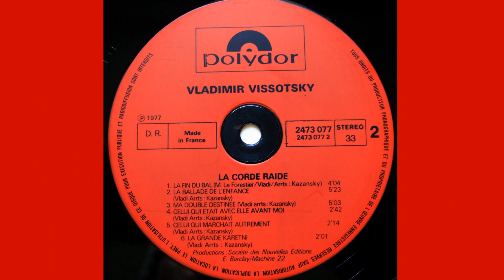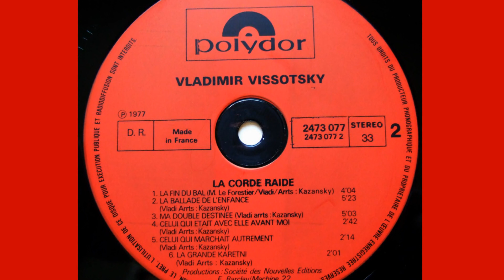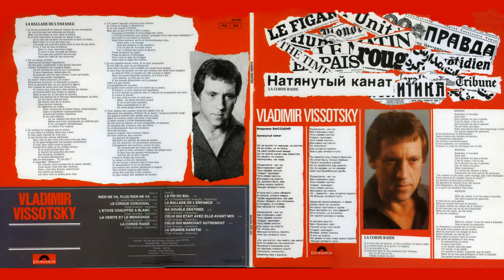Владимир Высоцкий. Тот, кто раньше с нею был (Их было восемь), 1977. Clip. Custom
ТОТ, КТО РАНЬШЕ С НЕЮ БЫЛ (Их было восемь, Celui qui était avec elle avant moi), 1962. АВТОР И ИСПОЛНИТЕЛЬ: ВЛАДИМИР СЕМЁНОВИЧ ВЫСОЦКИЙ. АУДИО/AUDIO: Vladimir Vissotsky. La Corde Raide (Натянутый канат) [Vinyl, LP, Album]. – France: Polydor, 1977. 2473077. ВЛАДИМИР СЕМЁНОВИЧ ВЫСОЦКИЙ. Советский поэт, композитор, один из основоположников музыкального жанра авторской песни, артист театра и кино, прозаик, драматург, режиссёр. Родился 25 января 1938 в Москве, РСФСР, СССР. После развода родителей воспитывался в семье отца – офицера Советской Армии. Три года (1947 – 1949) прожил в советской оккупационной зоне Германии (Eberswalde-Finow). В 1955 окончил мужскую среднюю школу № 186 Коминтерновского района Москвы (с 1969 – Свердловский р-н; в 1968 школа расформирована и закрыта) и поступил в МИСИ им. В. В. Куйбышева (с 1993 – НИУ «Московский государственный строительный университет»). Проучившись в МИСИ один семестр, ушёл из института. В 1956 поступил в Школу-студию МХАТ (Школа-студия имени В. И. Немировича-Данченко при МХАТ СССР имени М. Горького; с 1990 – Школа-студия имени Вл. И. Немировича-Данченко при МХАТ имени А. П. Чехова), которую окончил в 1960 (курс Павла Владимировича Массальского, 1904 – 1979). После окончания, недолго прослужив в Московском театре имени А. С. Пушкина (1960 – 1962) и Московском театре миниатюр (1962 – 1964), до конца своей жизни был ведущим артистом и автором музыки к спектаклям Московского театра на Таганке (1964 – 1982). Среди многих ролей, сыгранных В. С. Высоцким на Таганке, главная – ставшая настоящей визитной карточкой не только для него самого, но и для всего театра – это роль Гамлета в одноимённом спектакле (премьера 29 ноября 1971, последний спектакль 17 июля 1980) в постановке Юрия Петровича Любимова (1917 – 2014). В отличие от театра, по-настоящему больших ролей в кино В. С. Высоцкому, к сожалению, довелось сыграть очень немного, и основную часть его 76 киноработ составляют незначительные роли второго плана. К этому следует добавить еще и то, что за исключением картины «Место встречи изменить нельзя» (1979; режиссёр Станислав Сергеевич Говорухин, 1936 – 2018), самые интересные из его киноработ в медиа практически никак не продвигаются, и мало кому сейчас известны вообще: Бродский – Воронов (Интервенция, 1968; режиссёр Геннадий Иванович Полока, 1930 – 2014); Александр Никитич Брусенцов (Служили два товарища, 1968; режиссёр Евгений Ефимович Карелов, 1931 – 1977); Он (Четвёртый, 1972; режиссёр Александр Борисович Столпер, 1907 – 1979); Николай Васильевич фон Корен (Плохой хороший человек, 1973; режиссёр Иосиф Ефимович Хейфиц, 1905 – 1995); Дон Гуан (Маленькие трагедии, 1979; режиссёр Михаил Абрамович Швейцер, 1920 – 2000). В. С. Высоцкий ушёл из жизни 25 июля 1980 в Москве, РСФСР, СССР. Похоронен в Москве на Ваганьковском кладбище – участок № 1 (могила неподалеку от входа на кладбище, справа). СЕМЬЯ: Три брака. Вдова: французская артистка театра и кино, режиссёр, прозаик Марина Влади (р. 1938). МАРИНА ВЛАДИ. Marina Vlady – артистический псевдоним; урождённая – Екатерина Марина Владимировна Полякова-Байдарова). Французская артистка театра и кино, театральный режиссер, литератор русского происхождения. Родилась 10 мая 1938 недалеко от Парижа – в Клиши-ла-Гаренн в артистической семье выходцев из России. Отец – Владимир Васильевич Поляков-Байдаров (урождённый Байдаров; 1890 – 1952; скульптор, военный летчик, спортсмен, оперный певец (тенор), танцовщик и драматический артист). Мать – Милица Евгеньевна Энвальд (1899 – 1972; театральная артистка, танцовщица, педагог). Оба – активные участники культурных проектов (выставок, концертов и др.) в поддержку СССР и советской культуры, проводимых Союзом советских патриотов (ССП; 1943 – 1948) – организации русских эмигрантов, живущих во Франции. Пройдет много лет, и в 1970-е сама Марина Влади войдет в руководство Ассоциации Франция-СССР (L’association France-URSS) – французского партнера Общества «СССР-Франция».